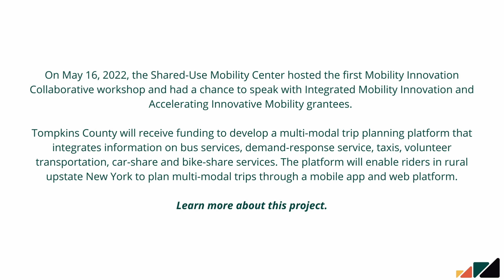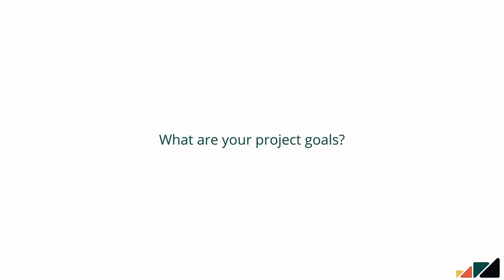MIC Workshop | Dwight Mengel about Tompkins County's IMI Grant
On May 16, 2022, the Shared-Use Mobility Center hosted the first Mobility Innovation Collaborative workshop and had a chance to speak with Integrated Mobility Innovation and Accelerating Innovative Mobility grantees.

Tompkins County received funding to develop a multi-modal trip planning platform that integrates information on bus services, demand-response service, taxis, volunteer transportation, car-share and bike-share services. The platform will enable riders in rural upstate New York to plan multi-modal trips through a mobile app and web platform.